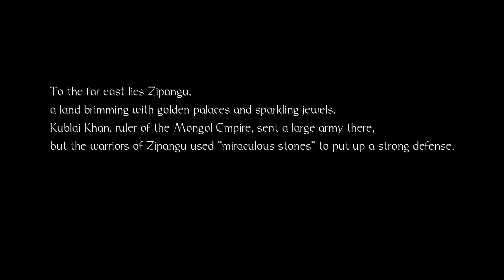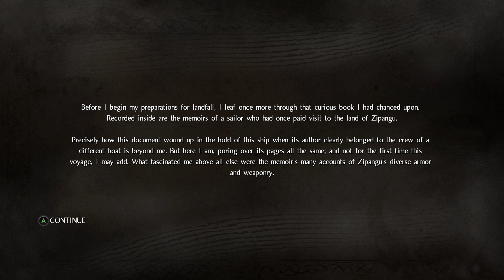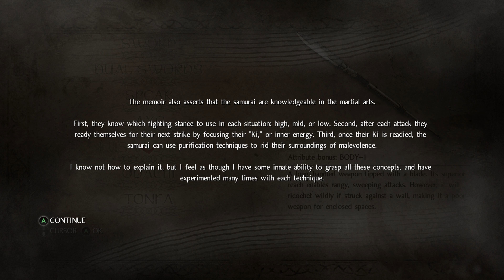NIOH COMPLETE EDITION - PART1 - A LONG JOURNEY BEGINS - PC 4K GAMEPLAY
NIOH COMPLETE EDITION - PC 4K GAMEPLAY

Ready to die? Experience the newest brutal action game from Team NINJA and Koei Tecmo Games. In the age of samurai, a lone traveler lands on the shores of Japan. He must fight his way through the vicious warriors and supernatural Yokai that infest the land in order to find that which he seeks.

The Complete Edition contains the full game, as well as the three expansions with additional story chapters: Dragon of the North, Defiant Honor, and Bloodshed's End.

GENRE: Action, RPG
DEVELOPER: KOEI TECMO GAMES CO., LTD.
PUBLISHER: KOEI TECMO GAMES CO., LTD.
RELEASE DATE: Nov 7, 2017